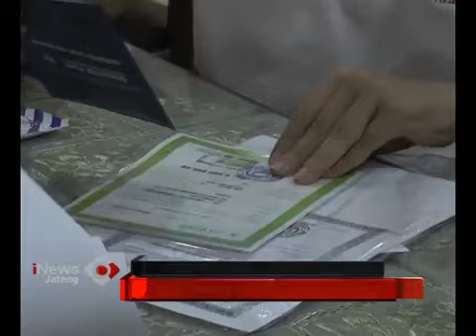Seorang Ibu Ditipu, Caleg Perindo Henry Indraguna Berikan Bantuan Hukum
Caleg Perindo Henry Indraguna memberikan pendampingan kepada seorang ibu yang menjadi korban penipuan Koperasi Simpan Pinjam (KSP). Henry sangat kecewa melihat hal tersebut, demi membantu sang ibu ia siap untuk melakukan pendapingan hukum terhadap Sri Handayani. Henry juga siap mendampingi korban untuk melapor ke Mapolres Klaten, ia berharap tidak ada korban lagi dalam kasus tersebut.